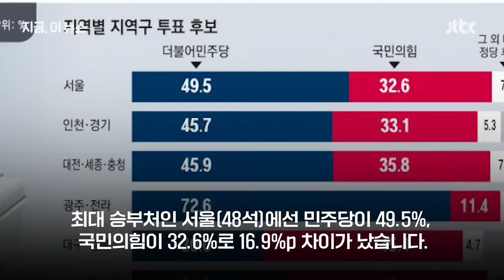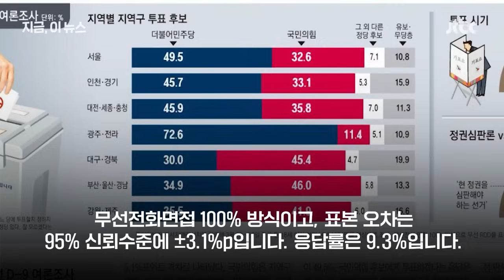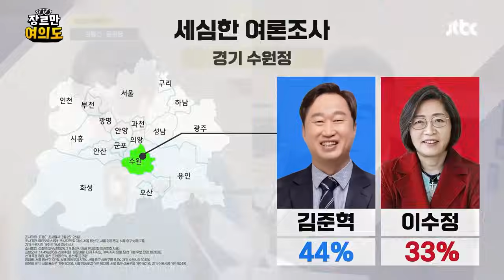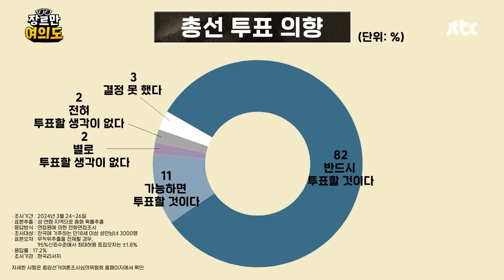냉정한 민심 체감 벌써부터…"반드시 투표한다" 응답이 총선뉴스다 / JTBC News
0:00 지역구는 민주 45.5% 국힘 34.7%...비례정당은 조국혁신당 24.0% 돌풍 계속" (4.1 지금 이 뉴스)
1:48 오늘(29일) 나온 따끈한 '여론조사' 결과…윤석열 저격수 vs 윤석열 호위무사, 유권자의 판단은? (3.29 지금 이 뉴스)
3:33 이수정 '대파 한뿌리' 발언 후…수원정 등 4곳 표심 분석 (4.1 장르만 여의도)
4:55 국민 82% "이번 총선, 반드시 투표할 것이다" (4.1 장르만 여의도)